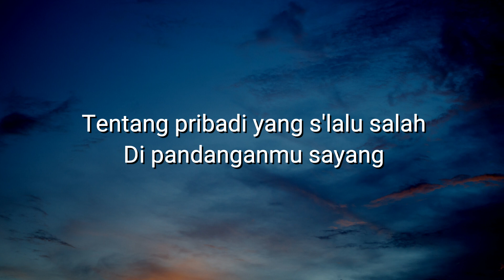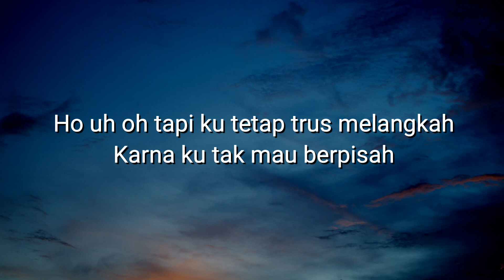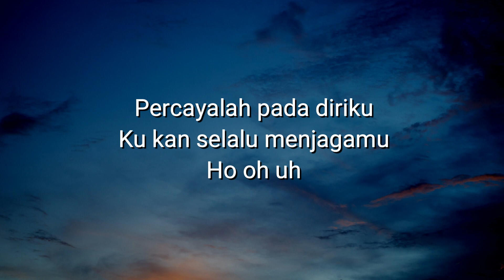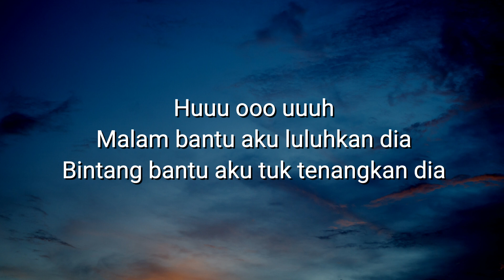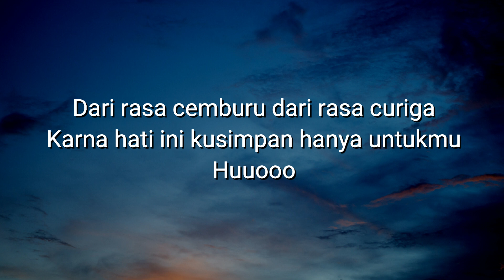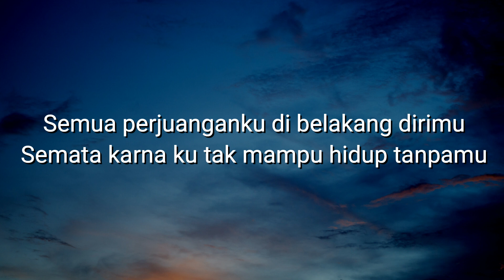Semata Karenamu - Mario G Klau (Lirik Lagu / Lyrics)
Hati yang kujaga slalu
Untuk dirimu yang mengeluh
Tentang pribadi yang slalu salah

Tapi ku tetap trus melangkah
Karna ku tak mau berpisah
Hilangkan semua
Curiga yang membuat kita trus berjarak

Karna hati ini kusimpan hanya untukmu

Semata karna ku tak mampu hidup tanpamu

Ho uh oh tapi ku tetap trus melangkah

Ho oh uh

Malam bantu aku luluhkan dia (luluhkan dia)